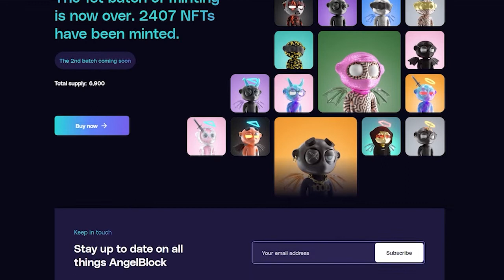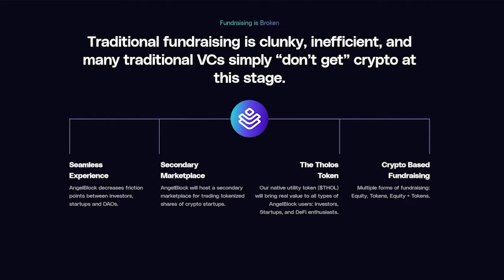The Next Crypto Cycle with Jamie Burke, CEO Outlier Ventures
Today’s guest is Jamie Burke, Founder and CEO of Outlier Ventures, Europe’s 1st venture fund and platform dedicated to blockchain and Web 3. Outlier Ventures is a leading Web3 accelerator and founder community. They fund and help over 100 web3 startups a year, supporting projects across DeFi, NFTs, blockchain infrastructure, and more. Jamie has built a portfolio that includes industry-defining projects such as Brave Browser, Fetch.ai, Ocean Protocol, DIA Data, and Enigma / Secret Network and developed an award-winning Web 3 accelerator. He is also the host of the Founders of Web 3 Podcast, where he interviews the people that are creating and building the next phase of the internet. Before founding Outlier Ventures, Jamie founded 90:10, a pioneering Web 2.0 Open Business consultancy that helped clients open business processes directly and indirectly to external stakeholders through social media, its data, and technologies for engagement, insight, and Innovation. We discuss various topics, including the early days of Crypto, Crypto’s evolution, the state of venture in Web3, advice for founders, and so much more. We begin our conversation by discussing Jamie’s background and what led him down the crypto rabbit hole almost a decade ago. Jamie shares how his background working in Web2 allowed him to witness firsthand how hard it was for large companies to adopt innovative technology. We discuss how the early days of crypto were solely focused on Bitcoin and fintech. We discuss how in the early days, it was clear that building infrastructure was the area that the crypto industry needed to address first. We discuss the evolution of space and how web3 emerged slowly. We discuss the nature of crypto cycles and how every cycle is centered around experimentation and innovation. Jamie discusses how Outlier developed over time and how they developed their thesis at the center of their investment framework. Jamie shares Outlier’s current investment portfolio and how they are helping build the promise of web3. We discuss how much the industry has evolved in such a short time and the exponential growth of interest in the space. Jamie explains why he believes we are in a bear market, not a crypto winter, and what that means for the space. We discuss how the venture landscape has completely changed for web3 and why this is a positive for the industry. We discuss the differing mentalities during a bull vs. bear market. Jamie stresses that the most important thing for any start-up is to focus on the product and never to get complacent. We discuss the importance of striving for sustainable growth and having prudent financial planning to weather market volatility. Please enjoy my conversation with Jamie Burke.
AngelBlock is a DeFi protocol aimed at solving the issues of fundraising for digital assets and making the process crypto native.
This podcast is powered by Blockworks. For exclusive content and events that provide insights into the crypto and blockchain space, visit them